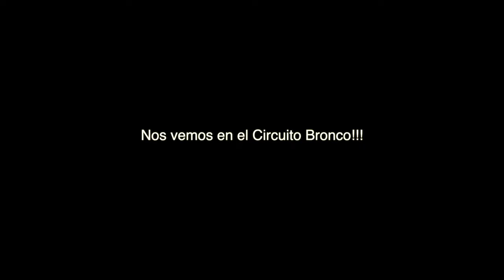SALTYBAJA RACING TEAM - TORMENTA DEL DESIERTO 2023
UNA PRODUCCION DE BAJA FILMS MEDIA